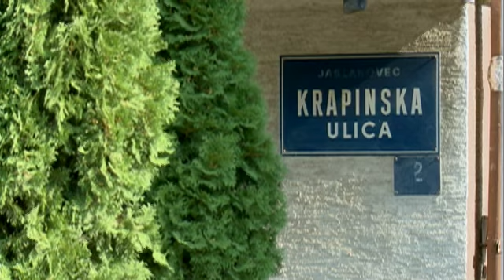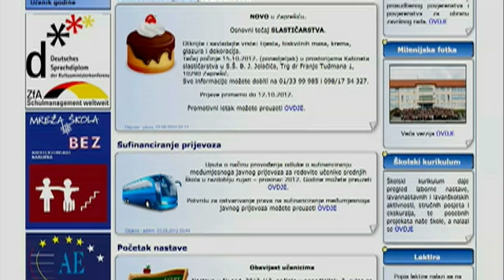TV Zaprešić, Vijesti 28.9.2012.